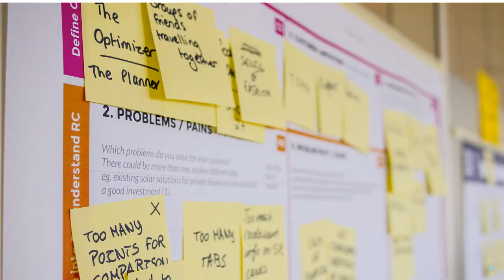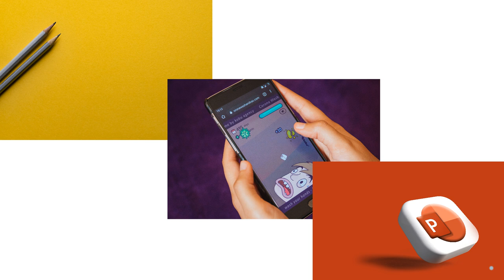Note taking overview